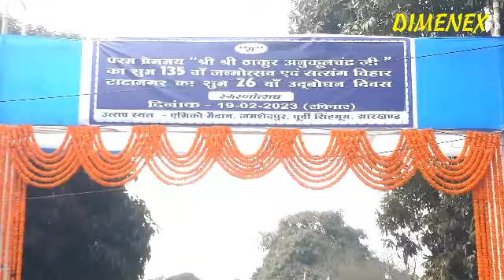जय राधे राधे कीर्तन काव्य संसार सारा झूमेगा | Jamshedpur Annual Utsav 19-02-2023